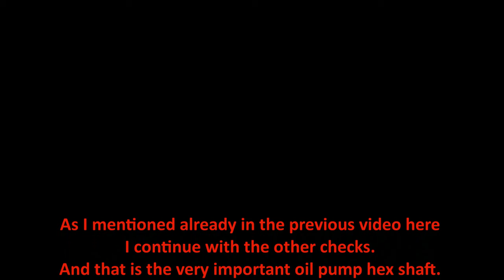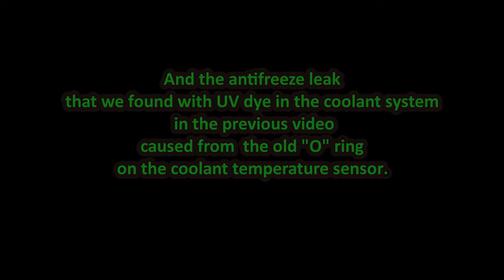VW Sharan 2.0tdi PD140bhp (Galaxy/Alhambra) Oil PUMP hex shaft replace guide.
The oil pump hex shaft part number is: 03G 115 281 F

The water temperature sensor "O" ring: N90316801

Half shaft with inner and outer CV joints: 7M340776 or 7M3407761X ( left and right are the same)